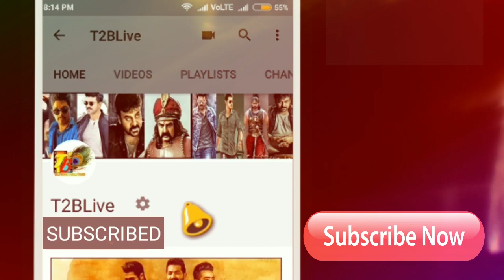Rock Solid Day 4: iSmart Shankar 4th Day Openings| Ram| Nidhi| Naba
Ismart Shankar, T2BLive, RamIsmart Shankar overall pre release details below…
Nizam: 7.20cr
Andhra: 6.50cr
ceeded: 3.33cr
Ap-TG: 17.03Cr
Karnataka: 1.50cr
ROI: 65L
OS: 1.1Cr
Total = 20.28cr

Cast & Crew :
Starring : Ram Pothineni,Nidhhi Agerwal, Nabha Natesh,Satya Dev
Story,Screen Play, Direction : Puri Jagannadh
Art : Jonny Shaik
Editor : Junaid Siddiqui
D.O.P : Raj Thota
Lyrics : Bhaskarabatla
Produced by : Puri Connects (Puri Jagannadh , Chamme kaur )
Presented by : Lavanya
Banner : Puri Connects , Puri Jagannadh Touring Talkies